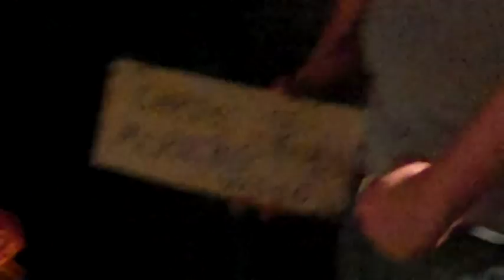PSEC - 2011 - Morning Wood (offensive content) [dvd 640 x 360]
ABOUT: In this episode of "Paradigm Shift - An Educational Comedy" that we have titled as "PSEC - 2011 - Morning Wood (offensive content)" -- Dave Kelso (Time Warrior), Walter Kelso and Connie speak with Chris, the representative from "Big Johnson and Johnson" about their newest product line -- MORNING WOOD!

Participants List: Dave Kelso (Time Warrior), Walter Kelso, Connie
Applicable Hashtags

deviantART Journal: Unavailable.